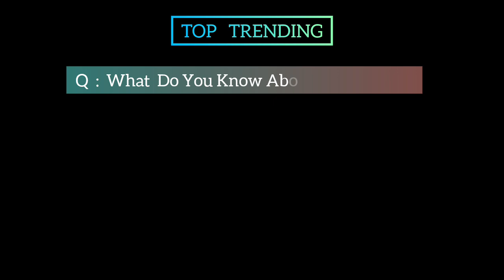The Ryan Gosling Celebrity Season 20 Movie | Official Trailer | Top Trending